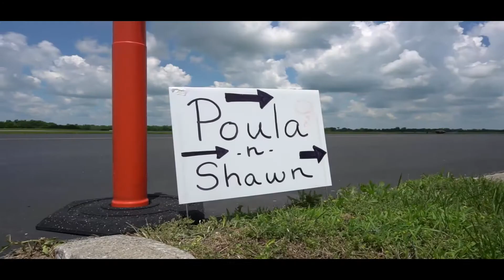Wedding videographer Nashville Tn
$100-$200  Deposit with contract ( in person or via online) balance due before or on wedding date.

WEDDING VIDEOGRAPHY:  $1000 8 hrs

​From 12pm - 8pm =8hours  $1000

From 12pm-10pm = 10 hours $1200

From 10 am- 10pm = 12 hours $1400

From 10 am- end = $1800

ceremony only $500

Text/email for other questions

full videos, edited videos, highlight reel/video recap sent viagoogle drive.

live streaming available for extra fee depending on how long.

WEDDING PHOTOGRAPHY:  $1000 8 hrs

From 12pm-10pm = 10 hours $1300

From 10 am- 10pm = 12 hours $1500

From 10 am- end = $2000

pictures are edited and sent via google drive.

BOTH WEDDING PACKAGES VIDEOS AND PHOTOS: $1700 both 8hours

From 12pm - 8pm =8hours  $1700

From 12pm-10pm = 10 hours $2000

From 10 am- 10pm = 12 hours $2700

From 10 am- end = $3500

Rights: All rights are included .You have full rights to print, or to use the pictures and/or videos you receive anyway you wish. And I may used some pictures/videos of my work as well for marketing purposes.

All taxes are included .

Travel fees may be extra outside of Nashville.